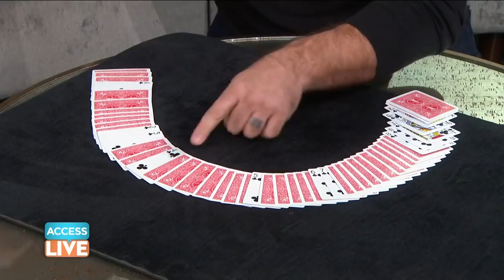'AGT' Star Jon Dorenbos Reflects On His Wife's Incredible Support After His Open Heart Surgery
2016 "America's Got Talent" winner Jon Dorenbos chats on Access Live about returning to compete in the new spin-off "America's Got Talent: The Champions." And, listen to Jon tell his journey from NFL Eagles player to magician following his open heart surgery and how his wife stood by his side."America's Got Talent: The Champions" premieres Jan. 7 at 8/7c on NBC.

'AGT' Star Jon Dorenbos Reflects On His Wife's Incredible Support After His Open Heart Surgery | Access